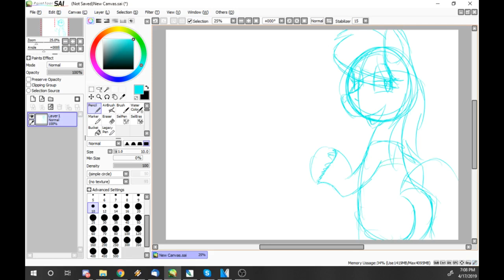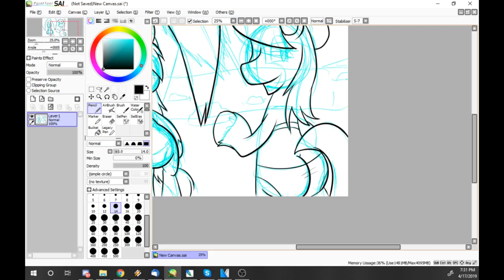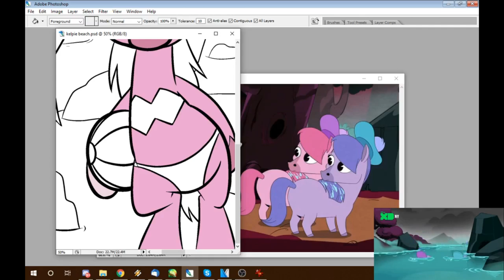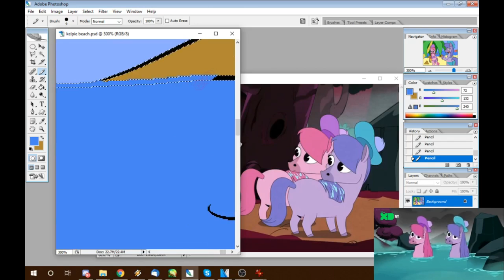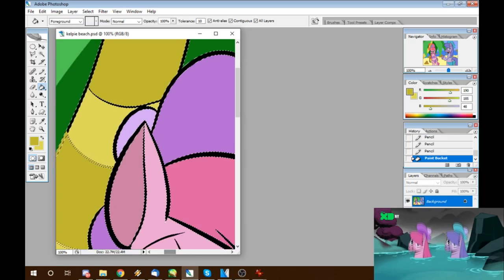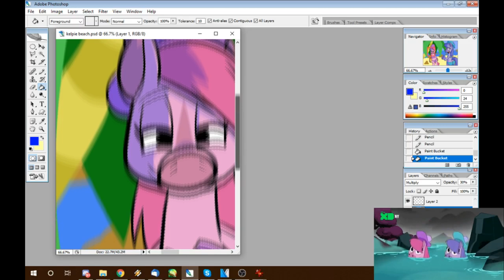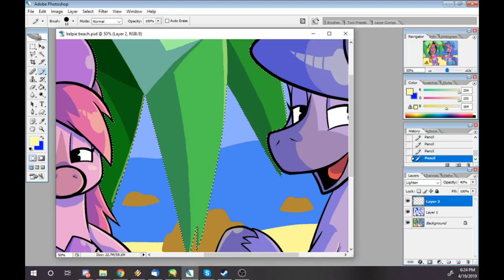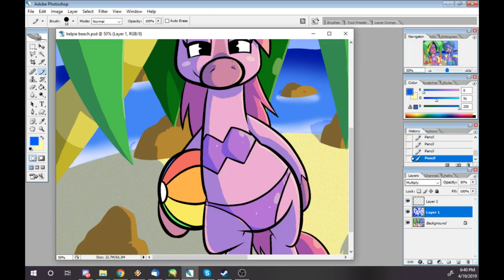Let's Draw The Kelpies From DuckTales Again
It's okay, they just want to take you for a nice swim...

Music is Mafland Remake by maf464 , Swimwalkin' by AceMan, and Aquatic Race from Super Mario Galaxy